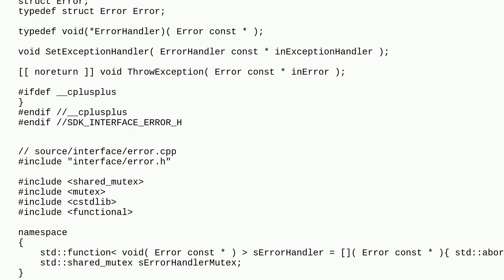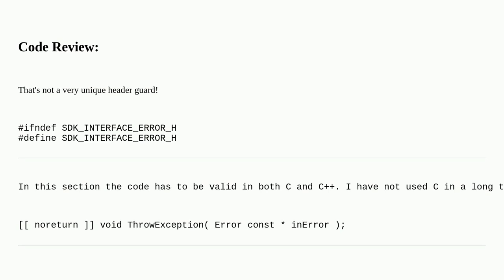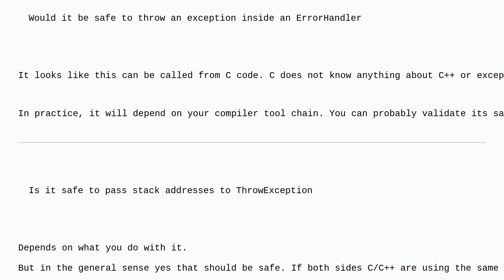Codereview: C interface exception handling with C++ implementation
C interface exception handling with C++ implementation

A special thanks goes out to the awesome community

  error-handling c++ api